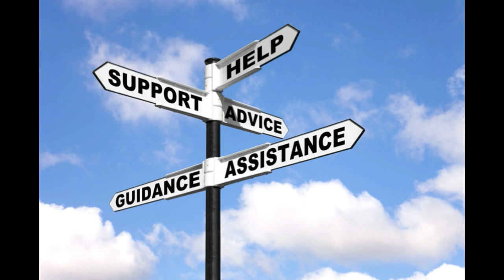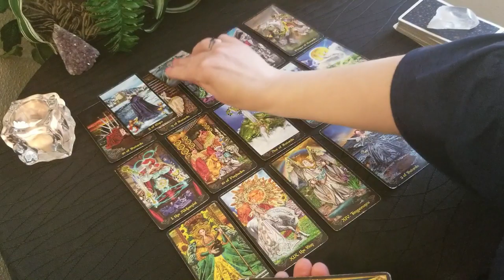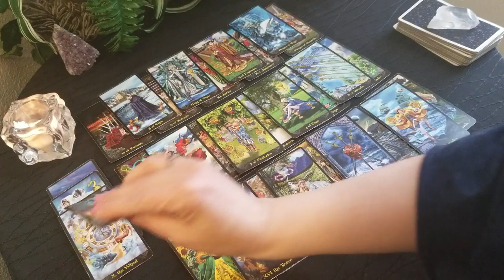What to expect from a personal tarot card reading...